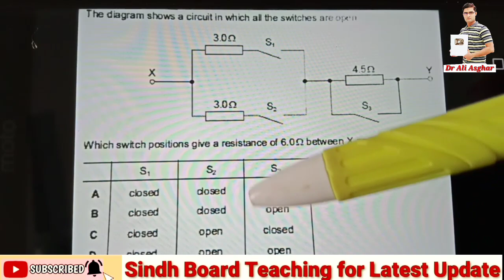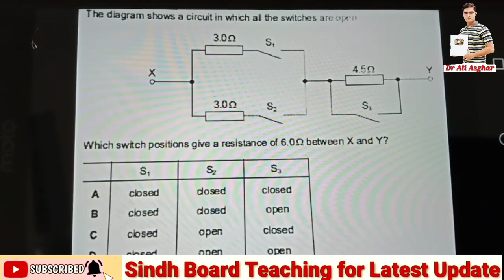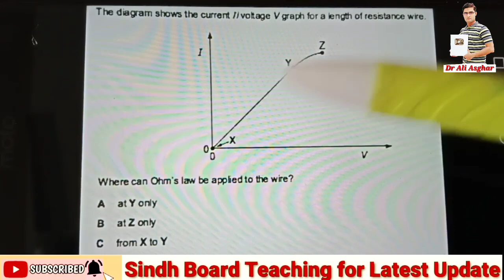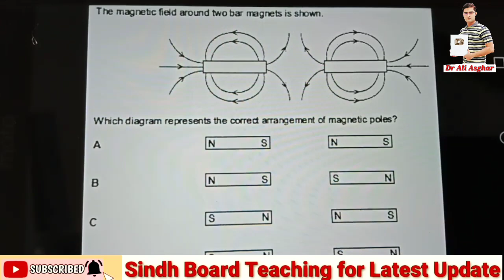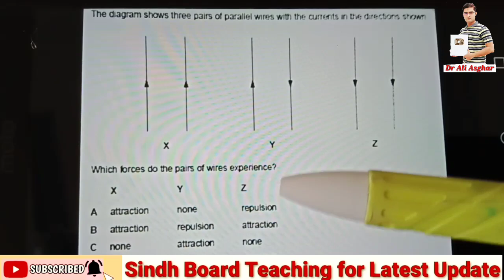Assignment #1 Challenging MCQs MDCAT & ECAT